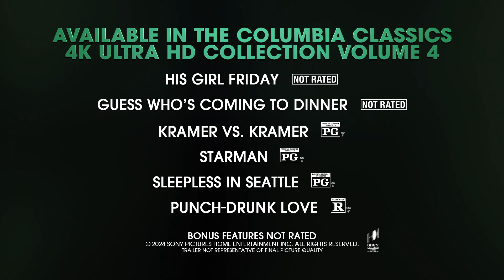COLUMBIA CLASSICS 4K ULTRA HD COLLECTION VOL. 4 – Official Trailer (HD)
Six beloved films from the Columbia Pictures library debut on 4K Ultra HD for the first time. Celebrating 100 Years of Columbia Pictures, this must-own set includes films with which audiences around the world have fallen in love: including His Girl Friday, Guess Who’s Coming to Dinner, Kramer Vs. Kramer, Starman, Sleepless In Seattle, and Punch-Drunk Love.

The set also includes a gorgeous hardbound 80-page book featuring incisive essays and rare photos, along with hours of special features across the films, including both newly created behind-the-scenes featurettes and commentaries and never-before-seen archival materials, plus the entirety of the 1986 “Starman” TV series, exclusively debuting in high definition!